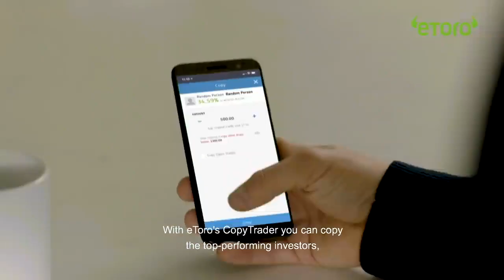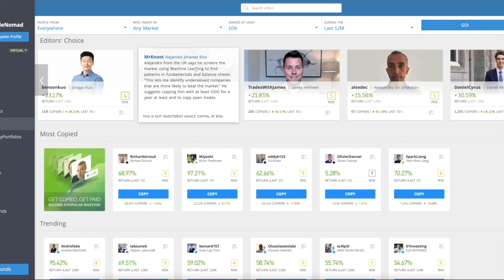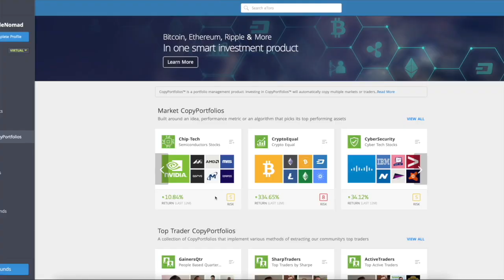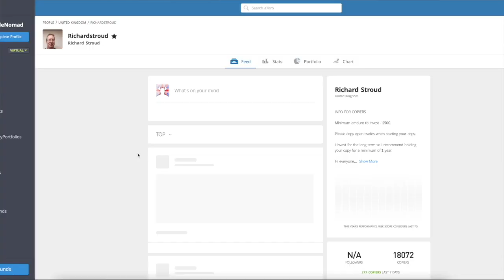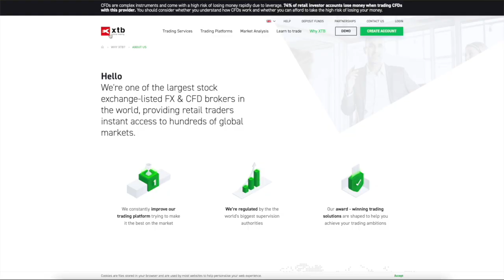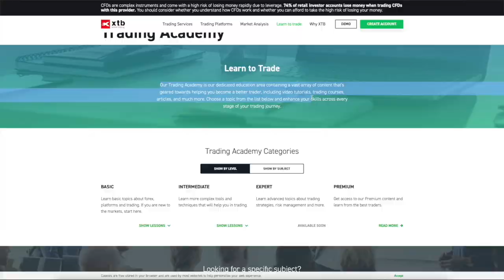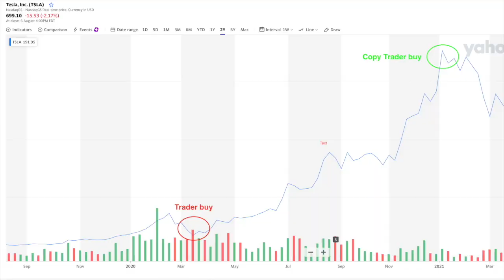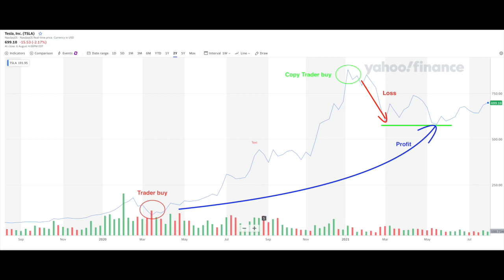eToro Copy Trading For Beginners - Watch This Before You Invest!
eToro Copy Trading For Beginners
In my honest opinion, eToro Copy Trading is one of the most stupid features to have ever been created in the world of finance and investing.

Let’s connect on Instagram/Facebook – @the_nimble_nomad

CFDs: Contracts for Difference ("CFDs") are leveraged products and carry a significant risk of loss to your capital, as prices may move rapidly against you and you may be required to make further payments to keep any trades open. Between 74-89% of retail investor accounts lose money when trading CFDs. These products are not suitable for all clients, therefore please ensure you fully understand the risks and seek independent advice.